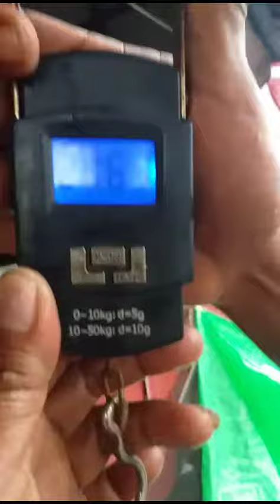labuhan patin untuk malam ini di kol pemancingan HK